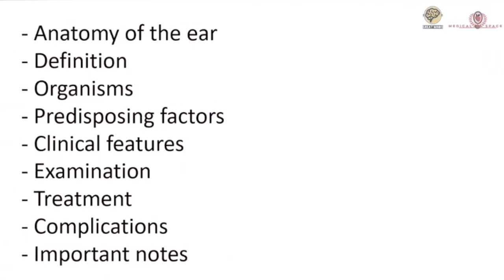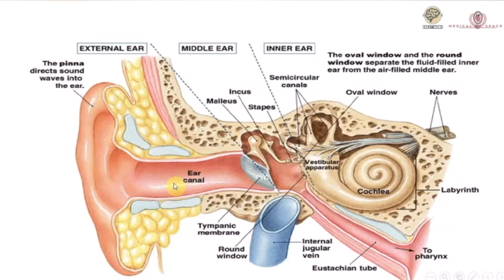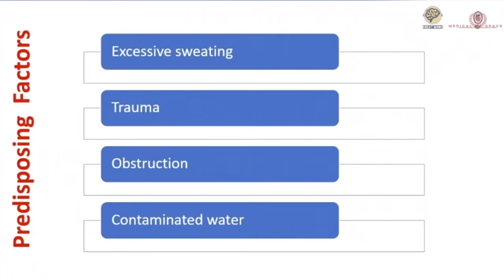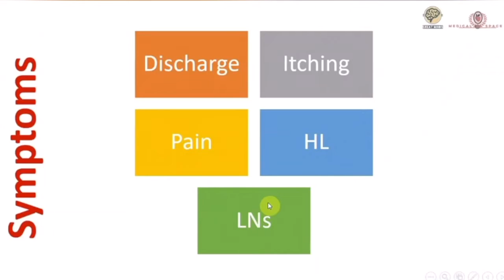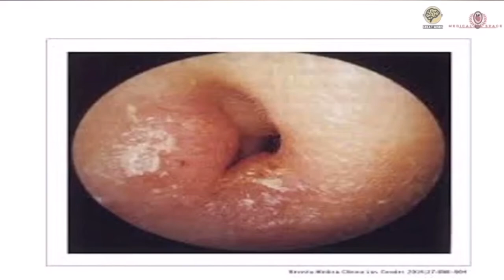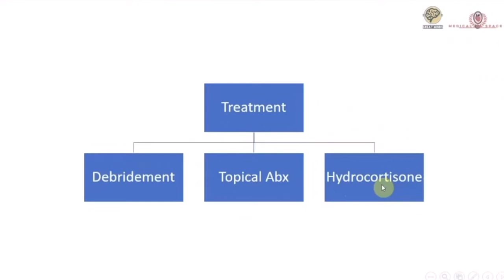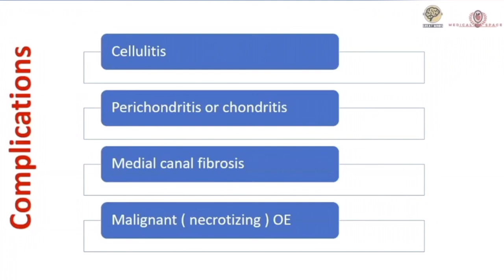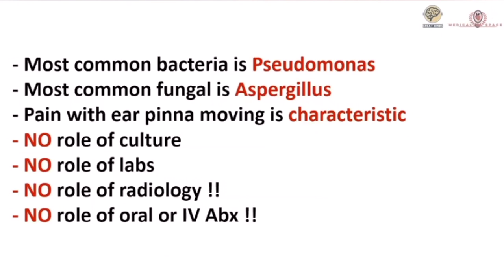Otitis externa by Ali Alshehri | Medical space